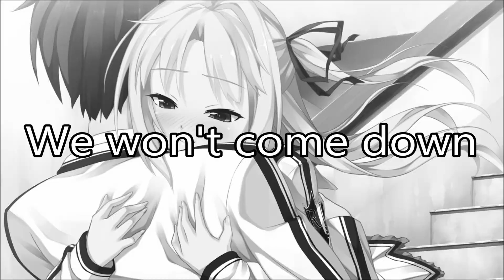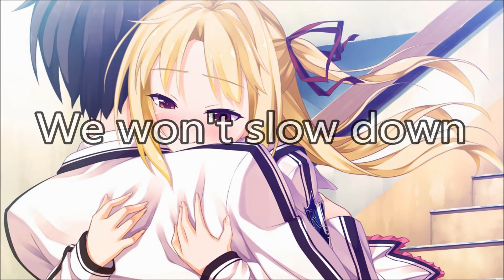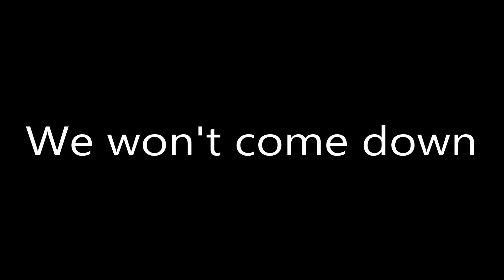We're Getting Faster - Darwin feat. Fraz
--- Hardcore Underground ---

Image is Yamanoue Amawa from Ichiban Janakya Dame Desu Ka?

This was one of the first UK Hardcore songs that I've ever listened and it's still a favorite to this day.